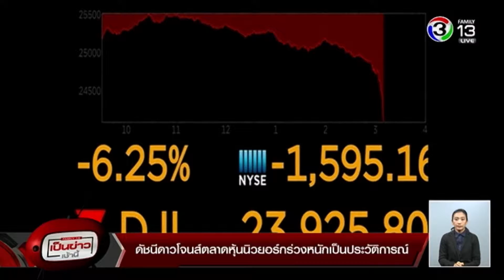เจอโรม เจย์ พาวเวลล์ เข้าดำรงตำเเหน่งประธานธนาคารกลางสหรัฐฯ คนที่ 16